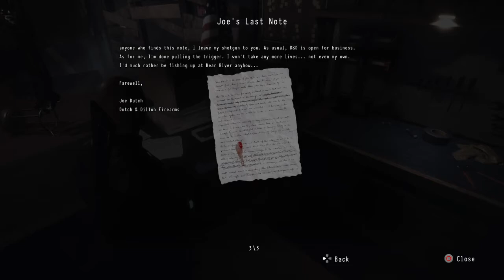Daymare 1998. Part 21.